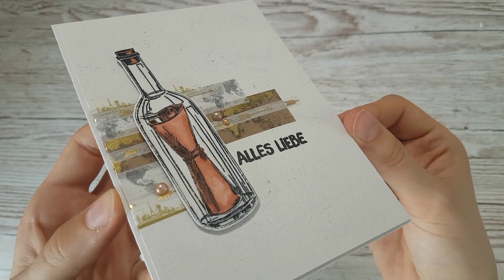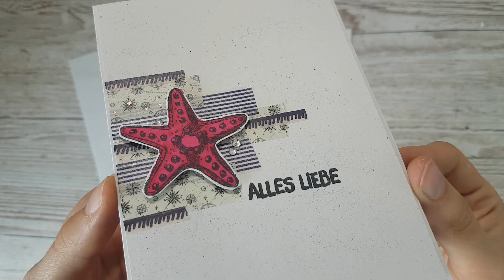Karten basteln mit einem Action Stempelset - Glückwunschkarte basteln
Hallo zusammen,
wie im letzten Livestream versprochen, zeige ich euch heute eine Karte mit dem maritimen Action Stempelset. Eine einfache Idee, die ihr mit allen Motiven nachbasteln könnt und selbst wenn ihr kein Washi Tape habt, könnt ihr das Ganze auch mit Designpapier machen. Also ran an den Basteltisch und los gehts. Viel Spaß!

Die Maße:
Grundkarte: 14,5x21cm (gefalzt bei 10,5cm)
Aufleger: 14,2x10,2cm

Meine Favoriten